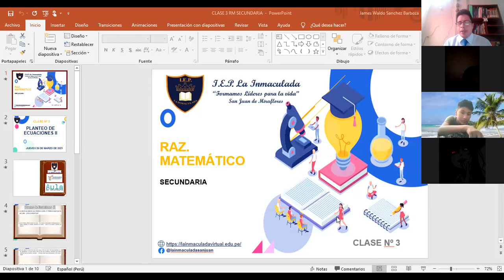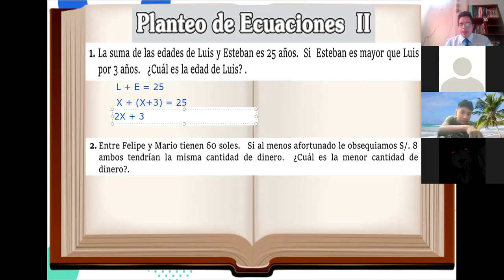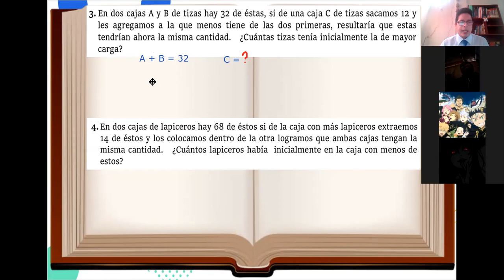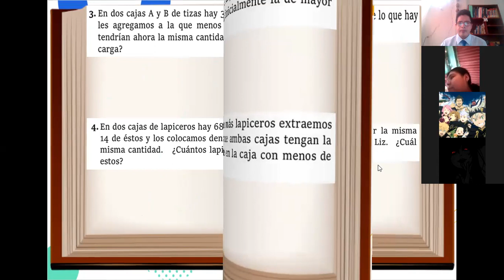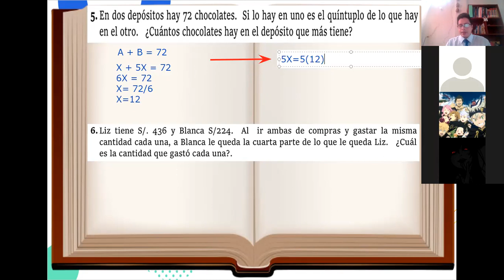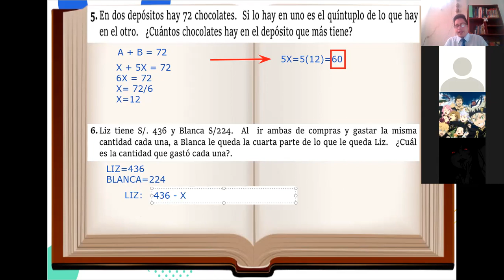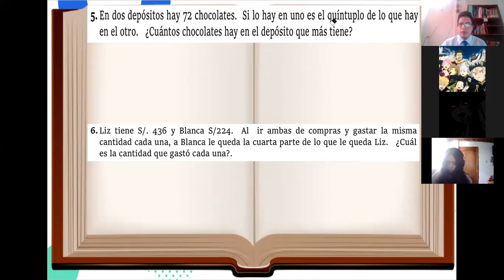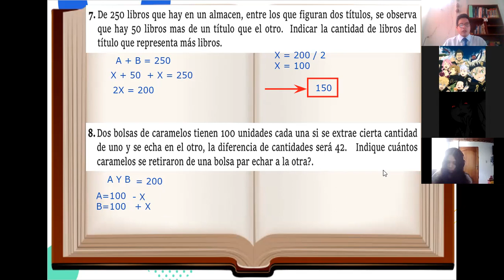CLASE 3 RM SECUNDARIA PARTE 1